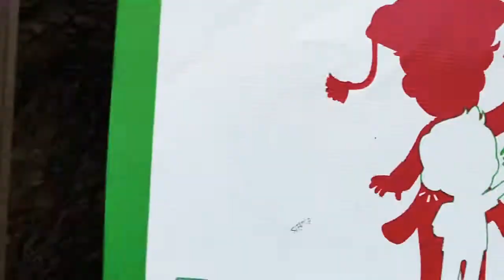Police charging at peaceful BNP protest at Press Club